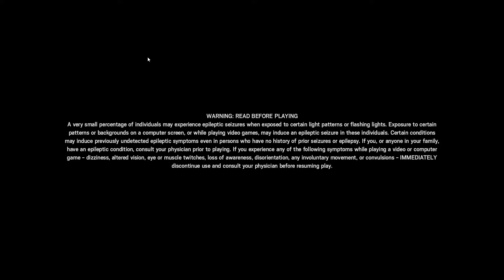Rare short stream before work. Yay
Played a few rounds of casual on Rainbow6Siege and a few mountain runs on Steep -- Watch live